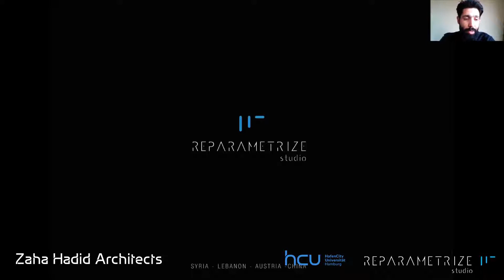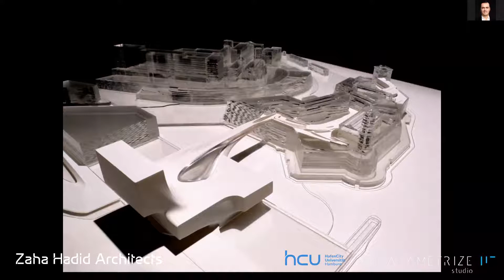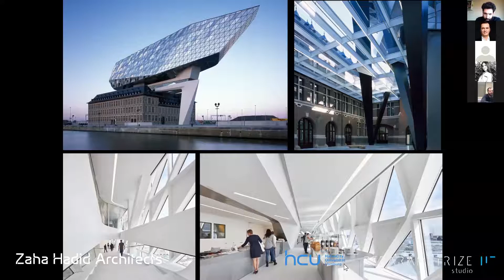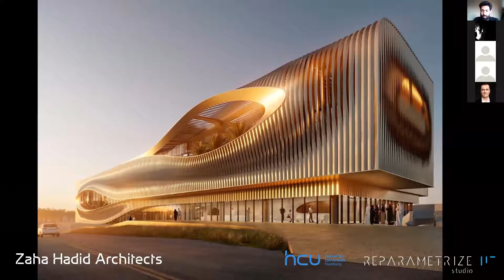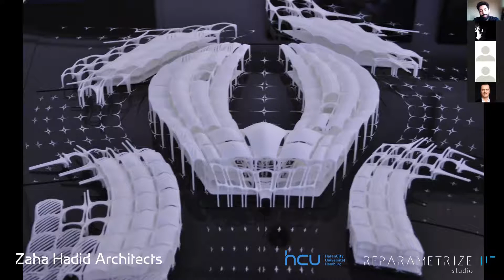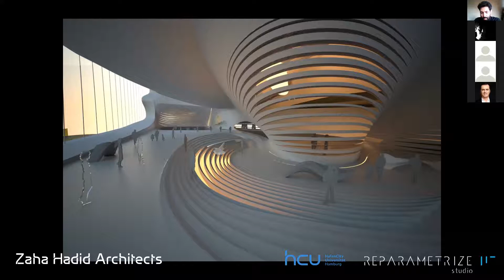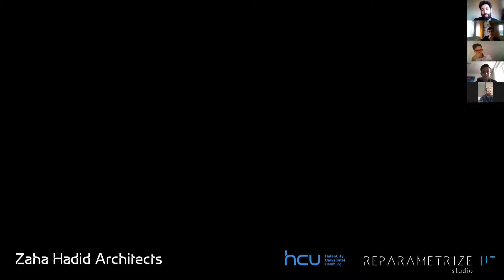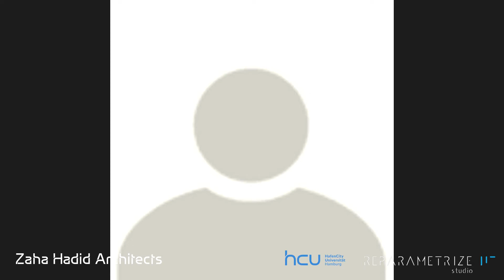How Parametricism Can Rebuild War-Torn Cities: A Lecture by Patrik Schumacher | Reparametrize Studio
Reparametrize Studio invited the distinguished global architect ,the Principal, of Zaha Hadid Architects (ZHA), Patrik Schumacher for an online live lecture about ‘‘ The Role of Parametricism in Postwar Urban Reconstruction ’’

The lecture was hosted by "Echo of Children"/ Re-Coding Post-War Syria -The summer school course by Reparametrize Studio & hcuhamburg Universität Hamburg Hamburg in Germany .

PATRIK SCHUMACHER is considered one of the pioneers of Parametric Design ,he coined the phrase Parametricism and has since published a series of manifestos promoting Parametricism as the new epochal style for the 21st century. In 2010/2012 he published his two-volume theoretical opus “The Autopoiesis of Architecture”. Patrik Schumacher is widely recognized as one of the most prominent thought leaders within the fields of architecture, urbanism and design.